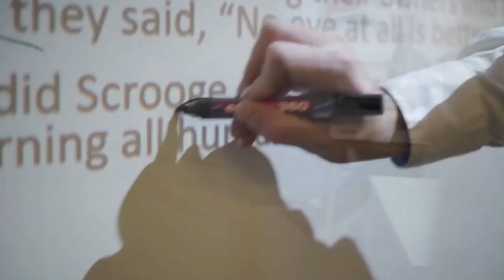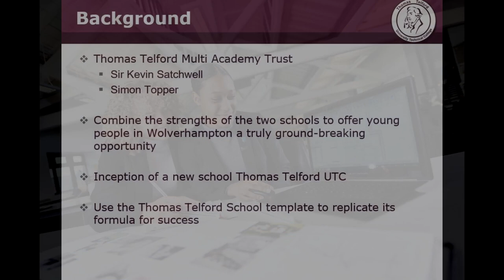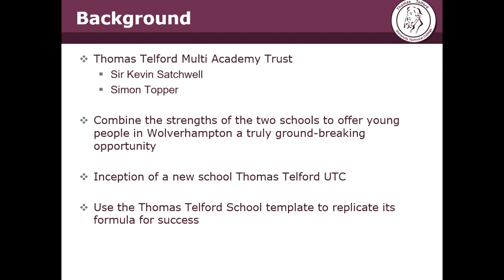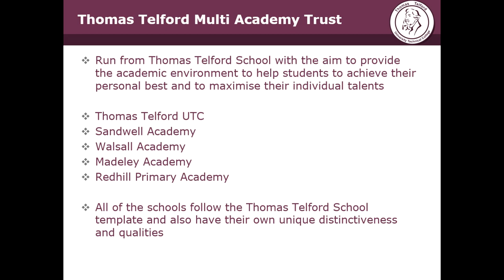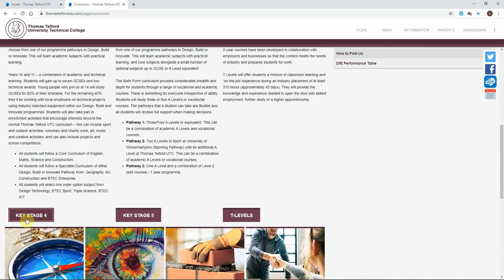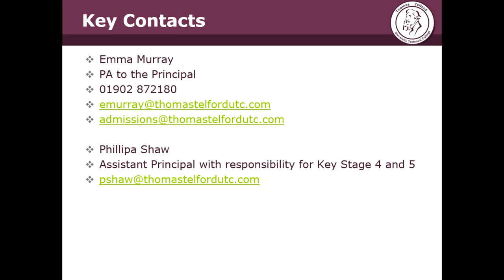Y10 & Y12 at Thomas Telford UTC (Promotional Video) - Principal Av Gill, 21 May 2020